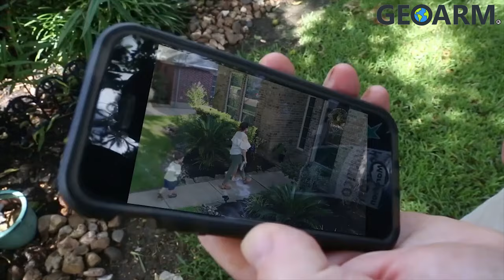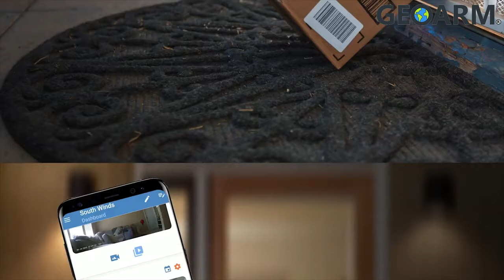Alula BAT-Connect Overview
In this video, we discuss the Alula BAT-Connect and how it may integrate into your System!

The Alula BAT-CONNECT-A is a universal tri-path (Cellular AT&T LTE/Ethernet/WiFi) alarm communicator designed for existing security systems. Alula's new BAT-Connect-A is the ultimate system takeover device, easily upgrading legacy security platforms to a modern, mobile experience. Much more than a basic communicator, this intuitive device smartly bridges intrusion security, video, and automation with the Alula iOS or Android Apps. Fueled by the encrypted, lightning-fast Alula network, system control is delivered instantly to the smart devices DIYer already uses and loves.

Armed with the BAT-CONNECT-A, DIYer's can cut install time and simplify operations. The easy-to-install, tri-path alarm communicator is broadly compatible with common panels, giving existing systems a game-changer upgrade for the 15-Million older panels online today.